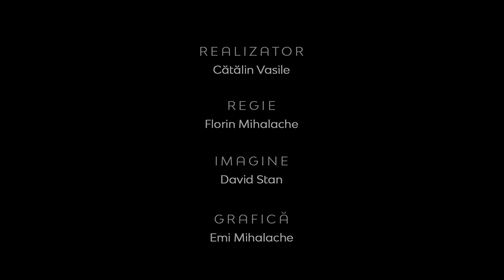Realitatea la zi | Mulţumire şi recunoşţiintă pe drumul credinţei | Mihai Micula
Realitatea la zi - “Mulţumire şi recunoşţiintă pe drumul credinţei"-   Mihai Micula, pastor la Biserica Crestină Baptistă Betel Satu Mare  şi vicepreşedinte cu pastorala la Uniunea Bisericilor Creştine Baptiste din România.